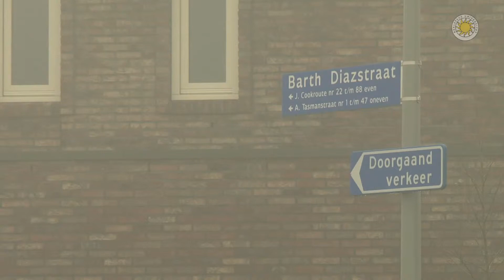SAWA: Short introduction to flood problems in the Netherlands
Based on case studies and pilot implementations, SAWA tested the new and innovative strategies in Flood Risk Management around the North Sea. The project integrated local, regional and national stakeholders, university and vocational training students.

SAWA was co-funded by the Interreg IVB North Sea Region Programme.